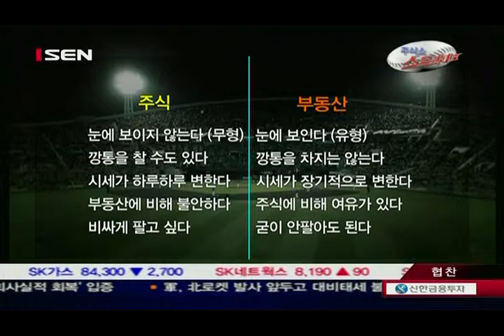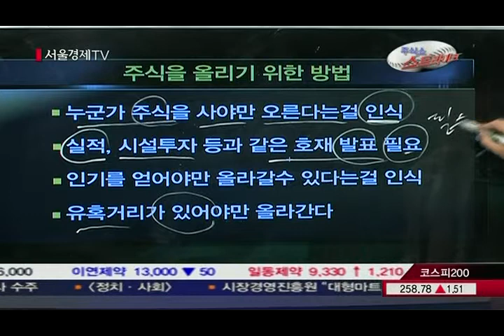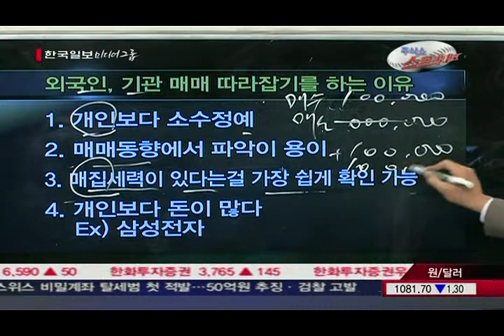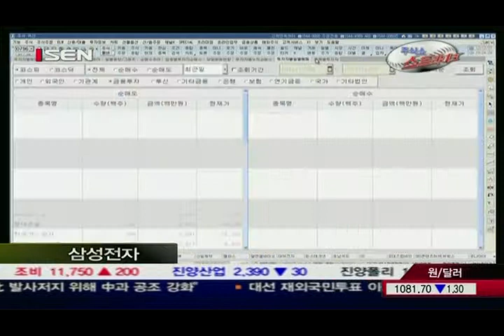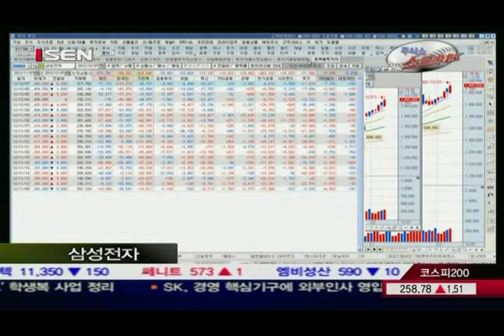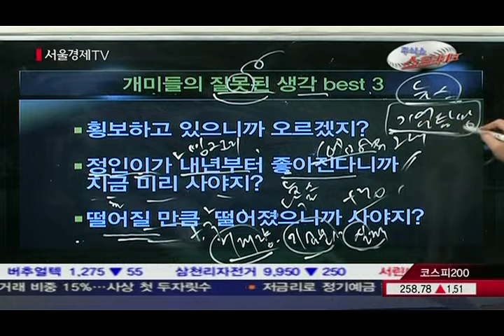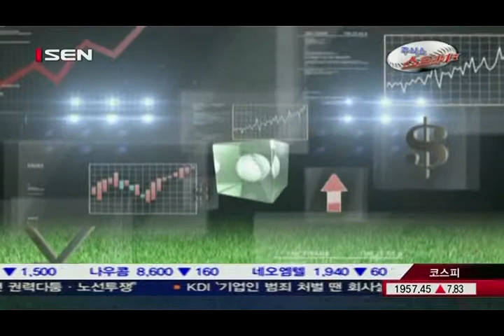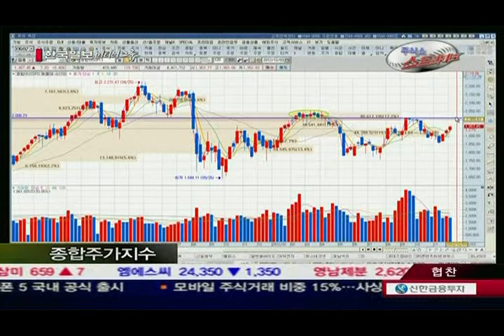20121207_주식쇼 스트라이크_48회